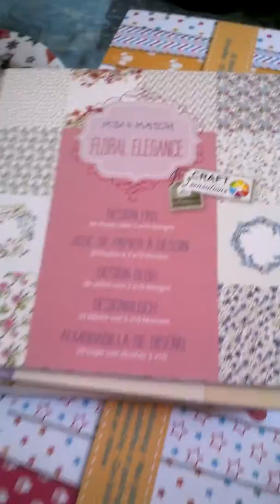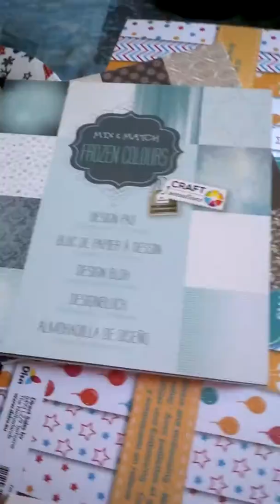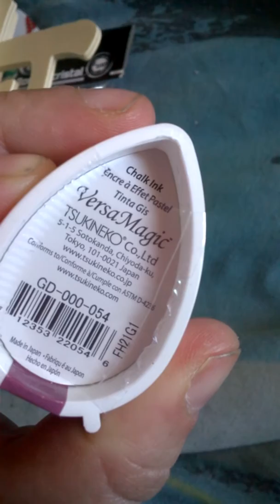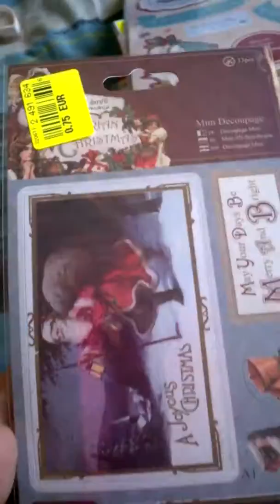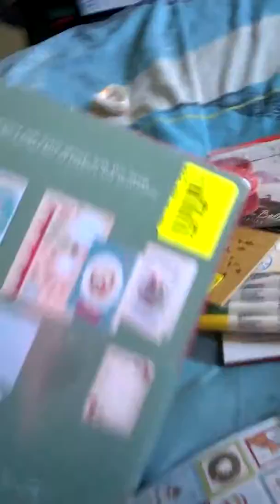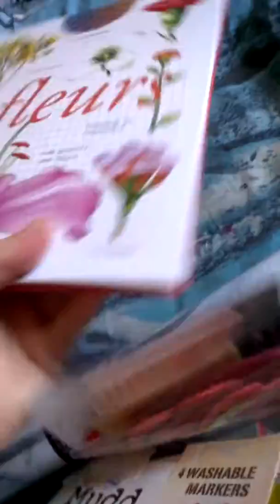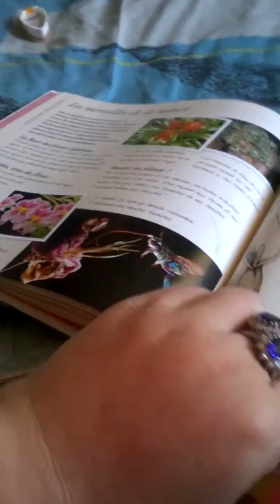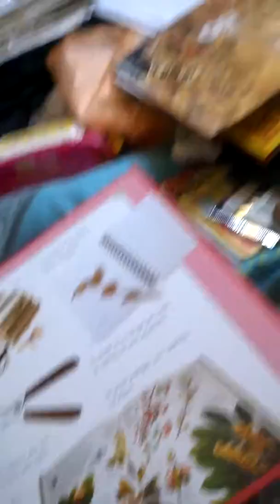Haul Action , Noz et Arteis